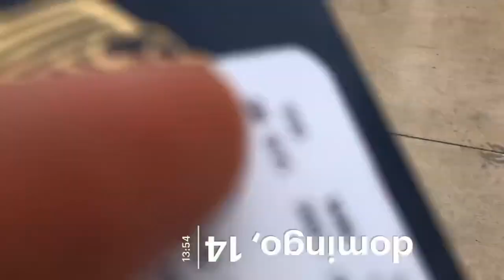VLOG VIAGEM || PARTIU NIAMEY || PESSOAS DE NÍGER SÃO?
Foi convidada a participar da conferência internacional da rapariga Africana, e este é o primeiro vlog da viagem, tem mais a caminho.. fiquem atentos